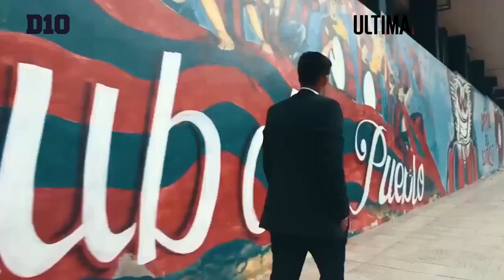Julio Dos Santos, una leyenda azulgrana - ÚH